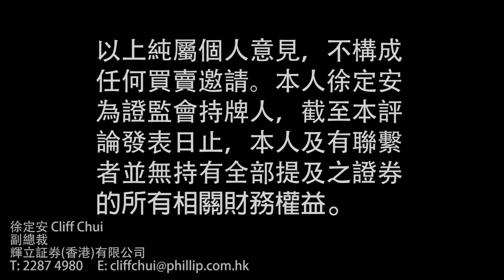大市前瞻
徐定安 Cliff Chui - 副總裁
輝立證券(香港)有限公司